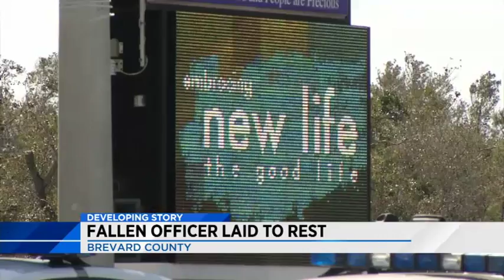News 6 evening news brief -- 2/23/18